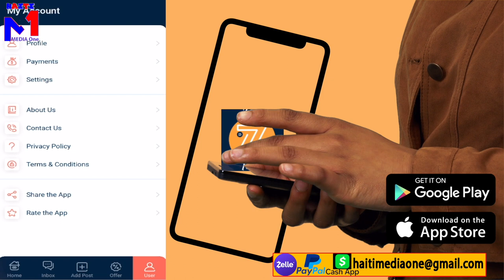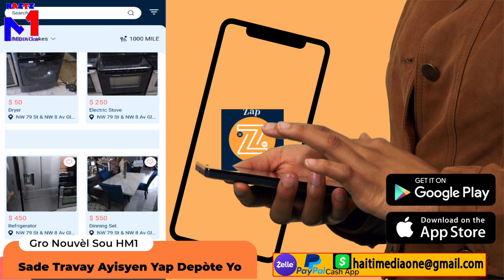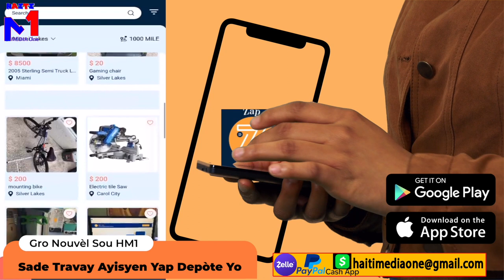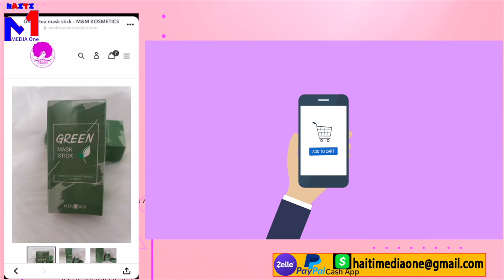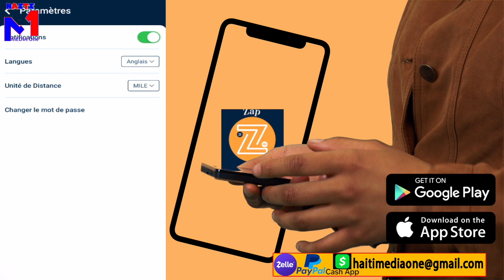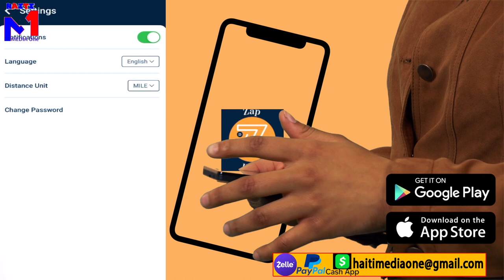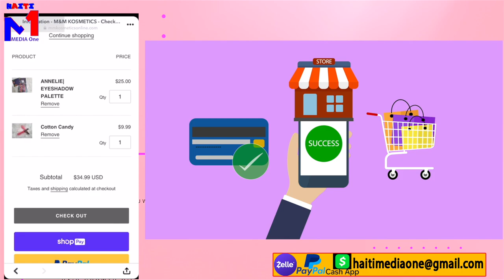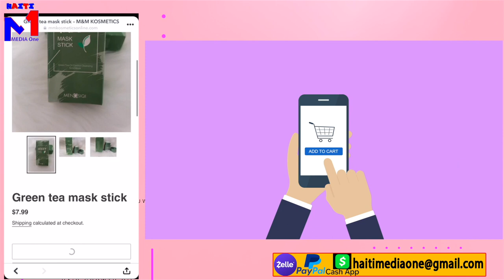Ayisyen Yo Pran Volan Bus La Nan Men Chofè Ki tap Mennen Yo Pran Avion Pou Depòte Yo A, Zen Pete